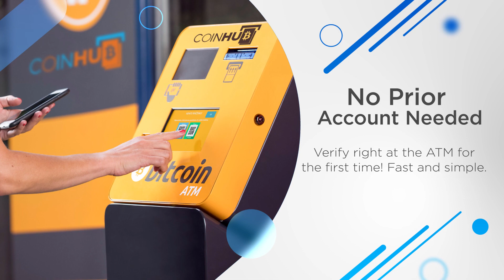Bitcoin ATM Carson - Coinhub ($25,000 Daily Limits) — 23415 Avalon Blvd, Carson, CA 90745, USA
Bitcoin ATM Carson - Coinhub

Address:
23415 Avalon Blvd, Carson, CA 90745, USA

Our Coinhub Bitcoin ATM Near Me in Carson, California is available for purchasing bitcoin with cash instantly. Coinhub offers $25,000 daily limits and lowest rates for Bitcoin. Bitcoin ATMs (Automated Teller Machines) are kiosks that allow a person to purchase Bitcoin and other cryptocurrencies by using cash. Bitcoin cash kiosks from Coinhub are a convenient and fast way to purchase Bitcoin and receive it in minutes directly into your wallet. Coinhub Bitcoin machines are easy to use and allow buying at our btc atm to be fast and instant. If you're using a Coinhub Bitcoin Machine near me, you are able to purchase Bitcoin instantly and receive it within minutes. Purchases can be done in under 2 minutes and there is no prior account needed. Simply walk up to any Coinhub Bitcoin ATM to purchase and verify. Many Coinhub Bitcoin ATMs also allow you to both buy AND sell crypto for cash. The process of buying Bitcoin using one of our Bitcoin ATMs is as follows: First locate the closest Bitcoin ATM near you in your city by visiting our Coinhub Bitcoin ATM Locator. Walk up to the machine and enter your phone number. You will then verify your phone with a code and scan your bitcoin wallet. Enter bills one bill at a time for the amount you would like to purchase and confirm the bitcoin atm prior to purchase. Bitcoin is then instantly sent to your wallet. The daily buying limit is $25,000. We have Bitcoin Machines conveniently placed throughout the country in major cities! Visit a Coinhub Bitcoin ATM today.